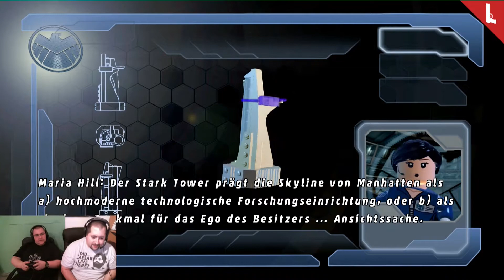Lego Marvel Super Heroes #3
Gameplay #3